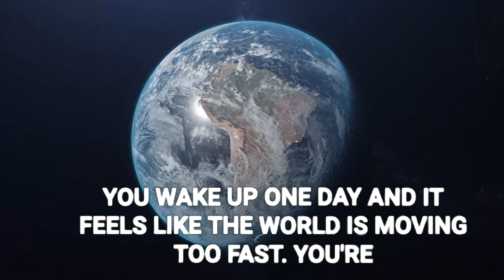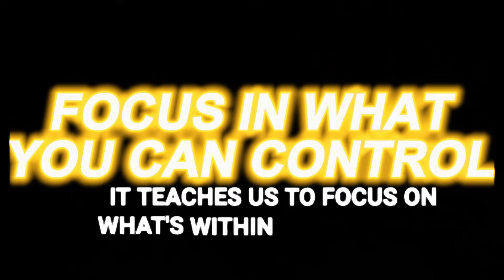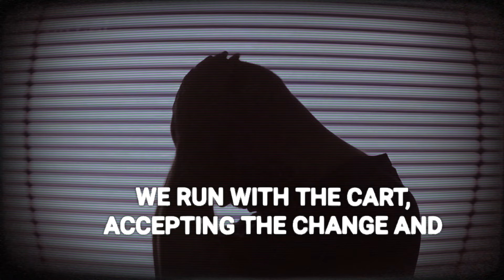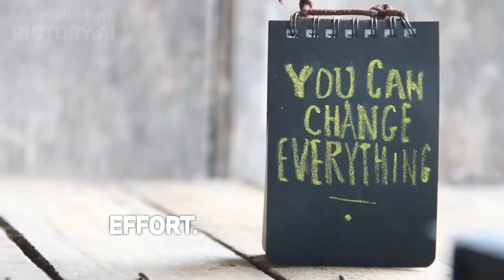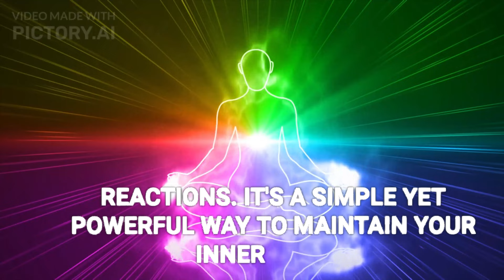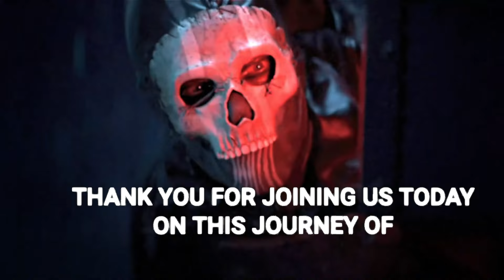Stoicism: How To Become Emotionless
This is how you become an Emotionless Stoic!